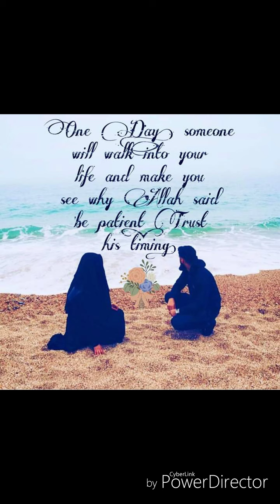haram relationship will destroy your eman